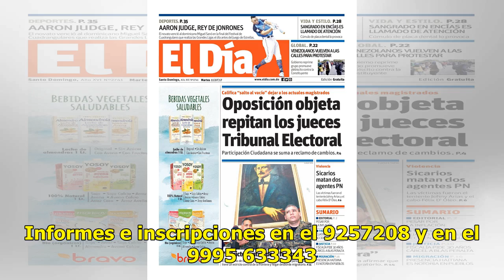Ofrecerán taller para ser unos padres “Padres” - El Diario de Yucatán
Autoestima, comunicación, solución de problemas y autoridad serán temas que se abordarán en el Curso-Taller Para ser unos padres “Padres” que se efectuará los miércoles 3, 10, 17 y 24 de octubre, en el local de Paternidad Responsable que está en el predio 474 de la calle 47 entre 54 y 56, Centro. La...